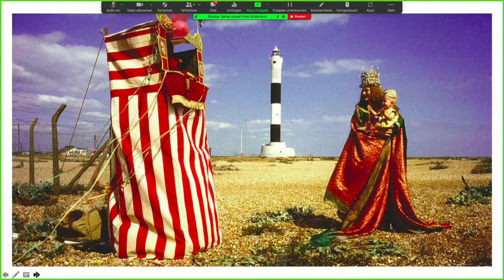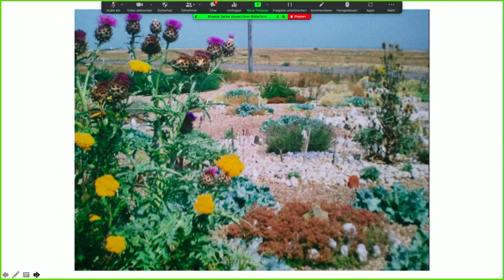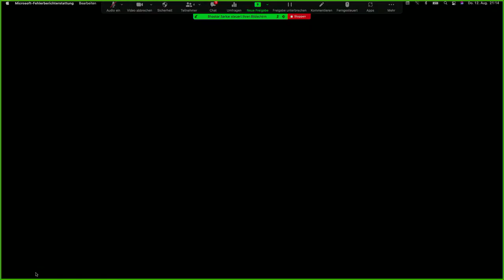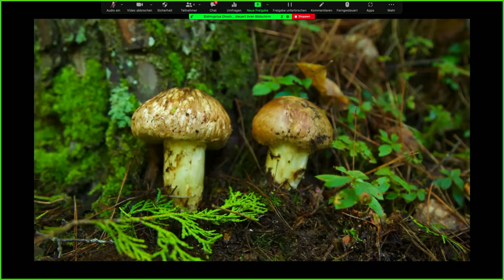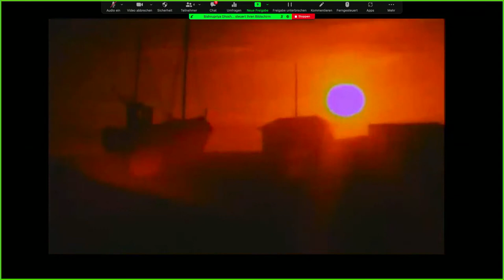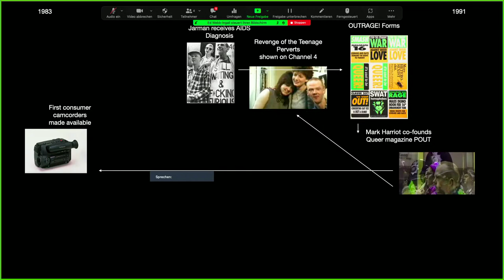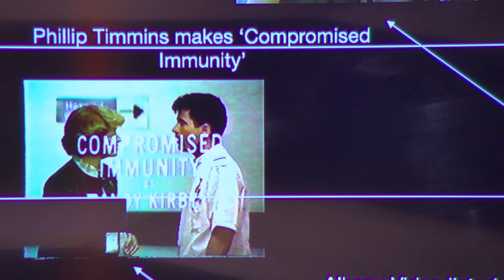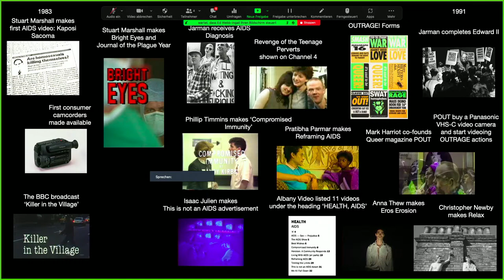The Garden. Cinematics of the Soil | Talk: Nature Is not Natural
Bishnupriya Ghosh, Bhaskar Sarkar, Rehana Zaman, Ed Web-Ingall  (digital) on Viruses, Politics and Collectivity According to Derek Jarman. Moderation: Marc Siegel

Nature Is not Natural. AIDS, Collectivity, Radioactivity – Marc Siegel and international guests critically return to the local contexts of Derek Jarman's work and his film "The Garden" (1990) to work out their relevance to a contemporary global situation. The discussions take us from AIDS to COVID; from a threatening nuclear power plant hovering over queer performances taking place in and around a beautiful, barren garden, to the environmental disaster that is a dangerous horizon of our present; and from collectivity around AIDS activism to collaboration and collectivity in art and activism today. The discussions will take place in the bar of Betonhalle. Live visitors are also welcome.
An event in the context of the exhibition "The Garden. Cinematographies of the Soil", from 22.7.–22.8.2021 at silent green, Betonhalle.

THE GARDEN. CINEMATICS OF THE SOIL aims to develop new forms of image production with and for the earth, telling of its cycles of creation and decay, its resilience and capacity for healing.

With: Derek Jarman, Mareike Bernien and Alex Gerbaulet, Dagie Brundert, CHEAP Art Collective, Peter Cusack, Inas Halabi, Philip Scheffner, Kerstin Schroedinger and Oliver Husain, Howard Sooley
Club des Femmes (So Mayer, Selina Robertson), Heather Davis, Peter Fillingham, Bishnupriya Ghosh, David Lewis, Bhaskar Sarkar, Annie Symons, Alexandra Symons Sutcliffe, Mary Katharine Tramontana, Simon Fisher Turner Rehana Zaman and Ed Webb-Ingall
With the support of Amanda Wilkinson Gallery, James Mackay and Keith Collins Will Trust.

THE GARDEN is a project by silent green Film Feld Forschung gGmbH. The film programme takes place in cooperation with Arsenal – Institute for Film and Video Art

Artistic direction: Bettina Ellerkamp, Jörg Heitmann, Stefanie Schulte Strathaus
Curator talks: Marc Siegel
Project management: Bettina Ellerkamp, Linda Winkler
Production Events Programme: Merlind David
Communications: Hannah Osenberg
Design: José Délano
Technical directors: Christoph Andrich, Jonas Hinz, Kay Bennet Kruthoff
Exhibition construction: Simon Vierboom

Funded by the
German Federal Cultural Foundation

Funded by the Federal Government
Commissioner for Culture and the Media

Presented by
SIEGESSÄULE
Media partner
derFreitag